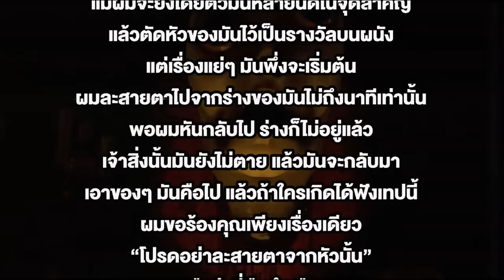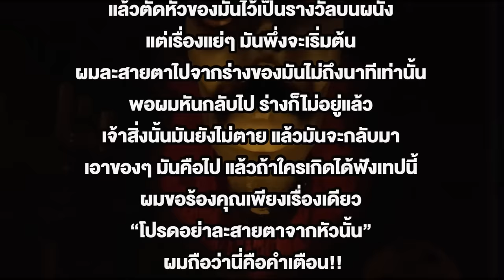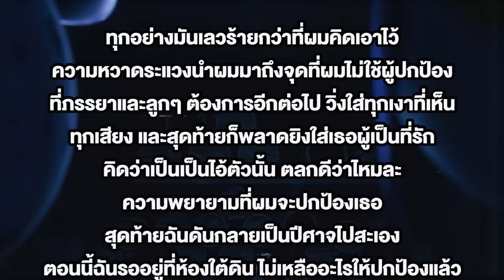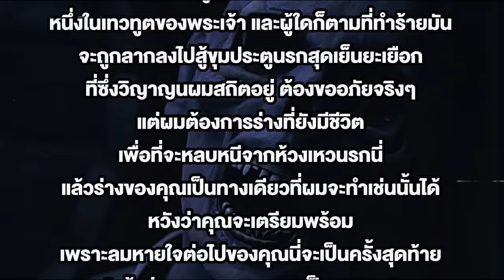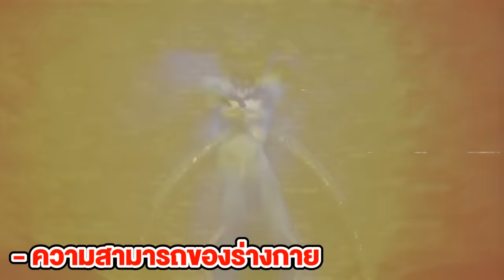สัตว์ประหลาดนางฟ้าอมตะ “angel” คือตัวอะไร !? | THE AMAZING DIGITAL CIRCUS ตอนที่ 3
พิเศษสำหรับแฟน ๆ ช่อง ToMeng
เพียงกรอก Item Code : 3CBF8E53B44B43A6
แจกกล่องสุ่มรูบี้ มูลค่าสูงสุด 500 บาท พร้อม Lucky Draw แฟชันสุดจึ้ง 10 รางวัล!
ระยะเวลา 10 ก.ย. - 3 พ.ย. นี้

เกมแดนซ์สุดมันส์ที่ทุกคนรอคอย AUDITION DANCE & DATE เต้นได้แล้ววันนี้

ใครชอบฟังเพลง ชอบเล่นเกม ไม่ควรพลาด! 🔥

✨สัมผัสเกมเพลย์สุดมันส์ เต้นได้ทุกที่บนมือถือ📱
🎶อัปเดตเพลงใหม่จากศิลปินดังเพียบ🎤
👗👚แฟชั่นแน่น ๆ จุก ๆ เลือกได้  Style คุณ
พร้อมฟีเจอร์ถูกใจคนขี้เหงา 💖 “ปัดขวาหารัก”

พบกับคอมมูนิตี้สุดอบอุ่น 👫 กิจกรรมจัดเต็มทุกเดือน! 🎉

พิเศษ! เพียงสมัครไอดีใหม่ รับ First Top-up x2

🔥ท้าให้โหลด แดนซ์ให้ฟลอร์ลุกเป็นไฟ ได้เลยตอนนี้!

สามารถติดตามข้อมูลข่าวสารและกิจกรรมต่างๆ มากมายได้ที่

มหัศจรรย์โรงละครดิจิตอล ตอนที่ 3: ปริศนาลับคฤหาสน์มิลเดนฮอลล์